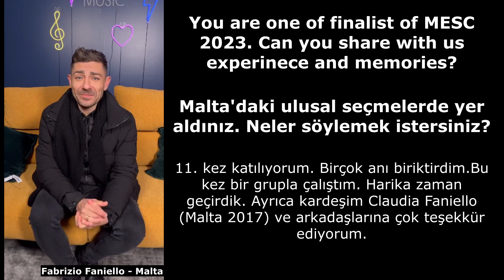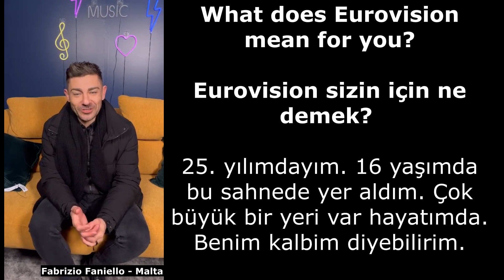Eurovision - Fabrizio Faniello - Malta (2001-2006) - Interview (Röportaj)